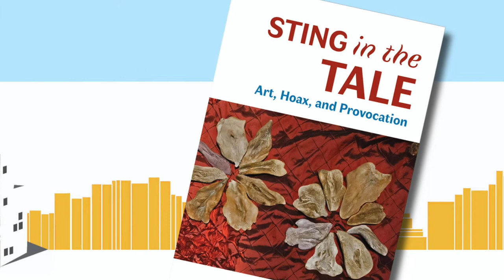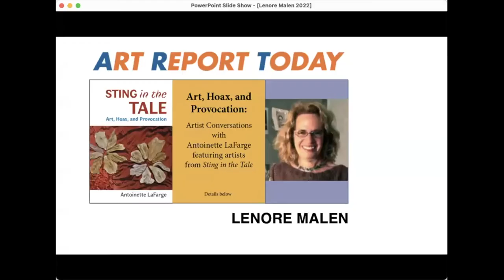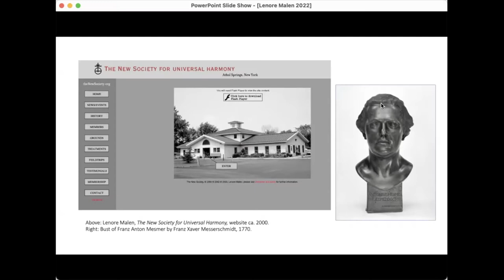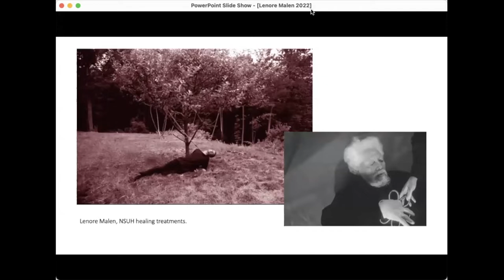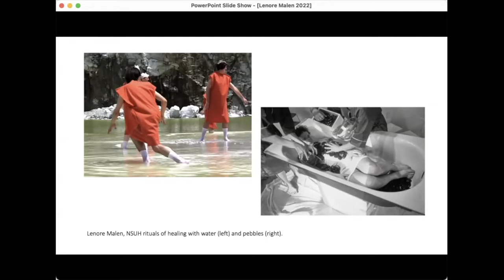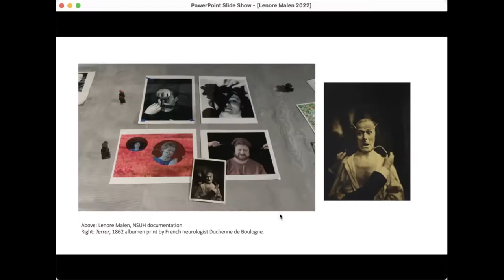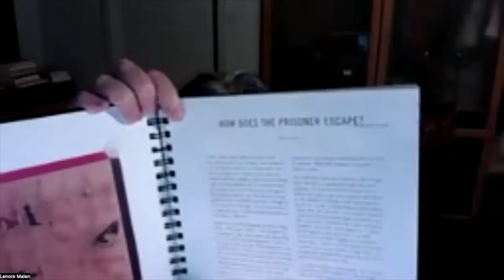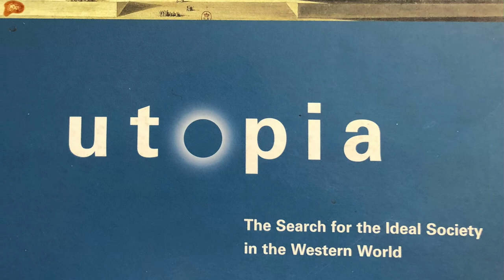Antoinette LaFarge and Artist Lenore Malen Talk Fictive Art, Part One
"Sting in the Tail: Art, Hoax, and Provocation," is an illustrated survey of artist hoaxes, including impersonations, fabula, cryptoscience, and forgeries. The book is researched and written by Antoinette LaFarge, herself a “fictive-art” practitioner. She interviews Lenore Malen, who is featured in the book.

Lenore Malen is a New York based interdisciplinary artist. In 1999 she invented The New Society for Universal Harmony, a fictional re-creation of an l8th century utopian society and ever since she has used the lens of history—and humor—to explore utopian longings, dystopic aftermaths, and the sciences and technologies that inform them.  She works with diverse media in all her projects incorporating live performance, photography, film/video, multi-screen projection, installation and fiction writing.

Malen was awarded a Guggenheim Foundation Fellowship and NYFA and NYSCA awards in Interdisciplinary Art. She teaches in the Art/Media/Technology Program at Parsons/The New School, New York.

"Sting in the Tail: Art, Hoax, and Provocation" is published by DoppelHouse Press.